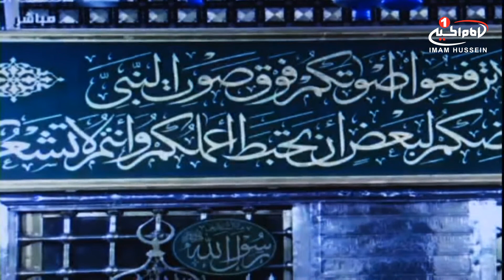سفره اشک (229): ویژه برنامه دهه سوم صفر؛ حاج اصغر فتاحی، کربلا، 1439 ق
نام برنامه: سفره اشک
موضوع: ویژه برنامه دهه سوم ماه صفر
براي اطلاعات بيشتر روي show more كليك كنيد
مجری و مداح: حاج اصغر فتاحی
زمان توليد: 1439 هجری قمری
کد برنامه: 0.10217
موضوع هاي فرعی:
- عزاداری و روضه در شهادت امام حسن مجتبی علیه السلام
- عزاداری و روضه در شهادت پیامبر اکرم صلی الله علیه وآله
کلیدواژه ها:
سفره اشک
ویژه برنامه دهه سوم ماه صفر
مدینه
بقیع
اسلام
دین
گنبد خضرا
امت
اهل بیت
حرم
حضرت زهرا
پیامبر اکرم صلی الله علیه وآله
امام حسن مجتبی علیه السلام
حاج اصغر فتاحی
شيوه ‌هاى هميارى شبكه امام حسين عليه السلام:

١-از طريق حواله توسط شركتهاي انتقال پول و صرافي‌ها به كربلا و به نام «قناة الامام الحسين عليه السلام» و اعلام حواله به شماره های
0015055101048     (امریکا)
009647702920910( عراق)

٢- از طریق ارسال عبارت «لبيك يا حسين» از طريق نرم‌افزار واتساپ و يا پیامک به شماره های:
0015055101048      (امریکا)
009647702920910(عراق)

٤- از طريق اپ استور:
Imam husseintv by IMAM HUSSEIN TELEVISION NETWORK

آموزش و تعلیم و تربیت